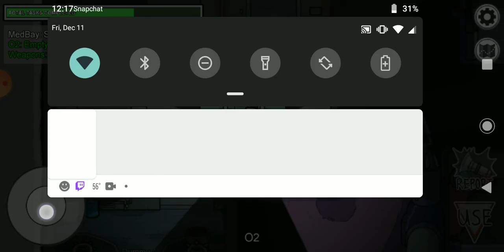Every Visual Task in Every Map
watch this absolute BANGER🤙😤🔥